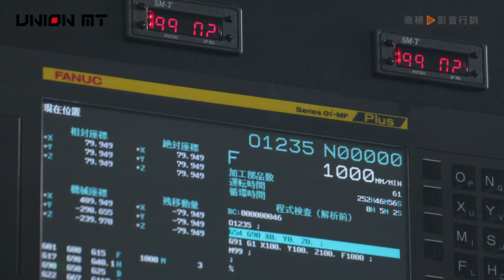國合科技 UNION | 多主軸加工中心 MV545T | 產品介紹影片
國合科技股份有限公司是由一群資深經驗及熟諳國際經驗的專業經營團隊組合而成的科技公司，一個機械產業的全球整合型公司，以全方位專業性來提供客戶世界級卓越品級的工具機產品和服務。
國合科技與瑞士工具機百年品牌 Schaublin Machines SA 為策略合作伙伴，國合科技除了是Schaublin Machines SA台灣地區總代理之外，雙方並合作開發工具機產品。

00:00 國合科技 UNION
00:10 多主軸加工中心 MV545T 外觀
00:36 多主軸加工中心 MV545T 機器運作過程

商積以影音行銷為主要核心，結合雲端架構整合資訊服務及內容行銷，開發符合B2B行銷的產品和服務，我們致力於成為華人影音行銷的代表廠商，並為台灣傳產業者創造價值和成效，讓MIT在全球貿易中佔有一席之地！